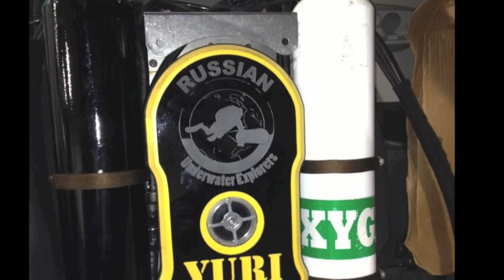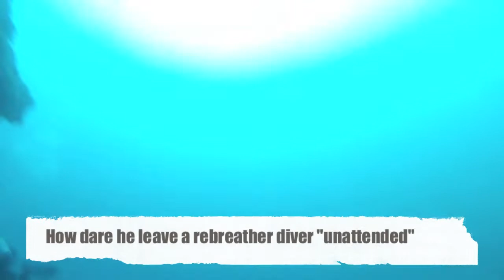Wreck of Captain Dan - Pompano Beach, Florida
Scuba Diving Wreck of Captain Dan - Pompano Beach, Florida